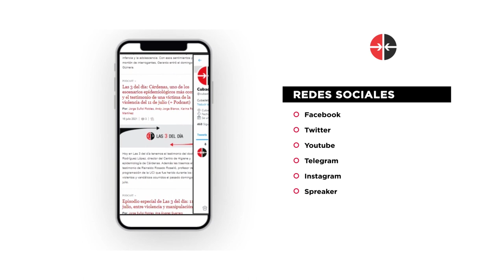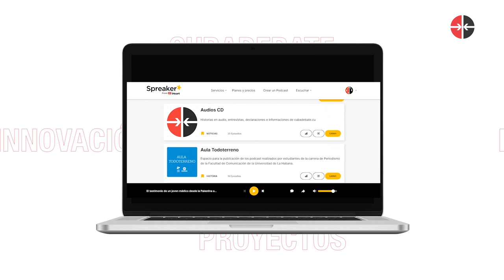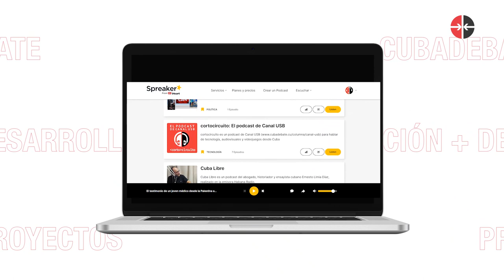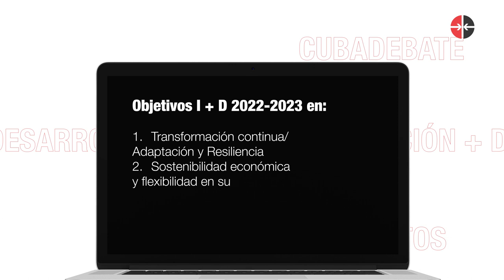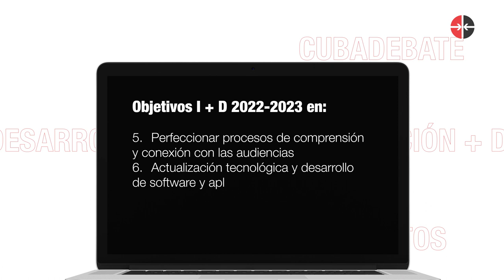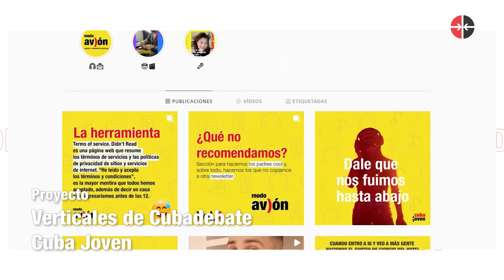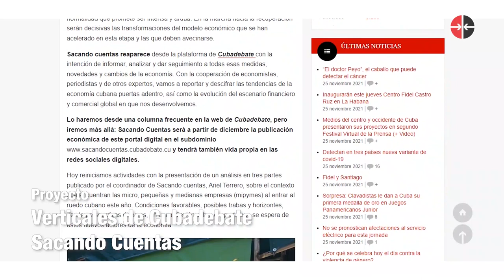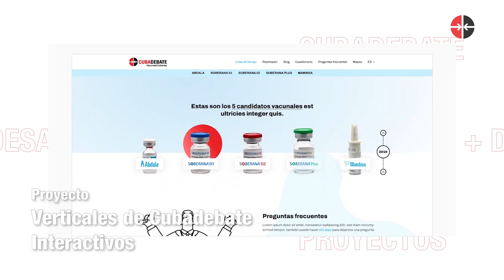INNOVACIÓN EN CUBADEBATE: Una multiplataforma en permanente reinvención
La necesidad de reinventarse constantemente ha sido la premisa de Cubadebate desde su surgimiento como medio digital en 2003, ese espíritu de emprendimiento y búsqueda nos acompaña hasta hoy, con una nueva generación de periodistas y profesionales de la comunicación.

Vea aquí los proyectos de innovación y desarrollo que presentamos al 2do Festival Virtual de la Prensa.